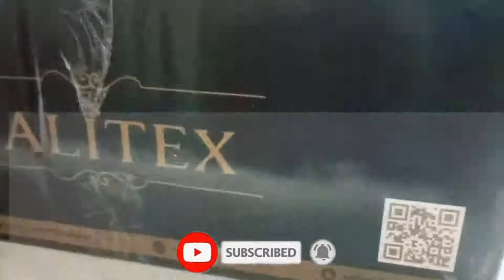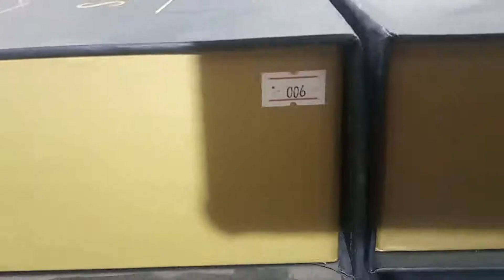Salitex Luxury Chiffon Collection 2021| Salitex festive luxury collection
Presenting you the awe-inspiring Haute luxurious Obsession 𝓕𝓮𝓼𝓽𝓲𝓿𝓮 𝓛𝓾𝔁𝓾𝓻𝔂 𝓒𝓱𝓲𝓯𝓯𝓸𝓷 with heavy embroidery giving you the deep enchanting royal look ✨🌹💫The amalgamated intricate sequin, boring work & Zari embroidery in Sophisticated 𝐎𝐟𝐟 𝐰𝐡𝐢𝐭𝐞 with spectacular detailing is all you need to fall in love this Eid Festive💖 All in all flawless contemporary makeup with enriched splendid jewelry will make your special day stand out with this outrageous Outfit💐✨
𝓕𝓮𝓼𝓽𝓲𝓿𝓮 𝓛𝓾𝔁𝓾𝓻𝔂 𝓒𝓱𝓲𝓯𝓯𝓸𝓷 is coming soon⏳
SALITEX
21h  ·
Presenting you the grand Haute luxurious Obsession 𝓕𝓮𝓼𝓽𝓲𝓿𝓮 𝓛𝓾𝔁𝓾𝓻𝔂 𝓒𝓱𝓲𝓯𝓯𝓸𝓷 with heavy embroidery giving you the deep enchanting royal look ✨🌹💫The outfit crafted with intricate dori work with zari & thread embroidery along with embedded Mukesh in Sophisticated 𝐓𝐞𝐚 𝐏𝐢𝐧𝐤 Outfit💖 This dress has spectacular detailing you will fall in love this Eid Festive💖 All in all flawless contemporary makeup with enriched splendid jewelry will make your special day stand out with this   Extravagant Outfit💐✨
𝓕𝓮𝓼𝓽𝓲𝓿𝓮 𝓛𝓾𝔁𝓾𝓻𝔂 𝓒𝓱𝓲𝓯𝓯𝓸𝓷 PreBooking Starts From Tuesday 20th April⏰
Top-man fabrics provide you with branded salitex LUXURY CHIFFON collection  volume   for an affordable rate fabrics quality was osam , chiffon and silk used in this collection
you can order via Facebook, Instagram, and what's app 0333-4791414
eid collection 2021, eid collection, eid collection dress 2021, eid collection dress, eid collection suit, eid collection 2021 pakistan, eid collection design,
luxury suit, luxury suit brands, luxury suit design,
suits fashion, suit fashion design, suit fashion 2021, suit fashion girl, suit fashion for women, suit fashion video, suit fashion show,